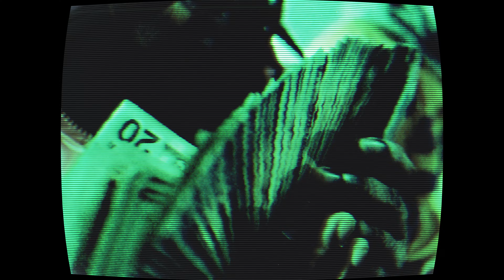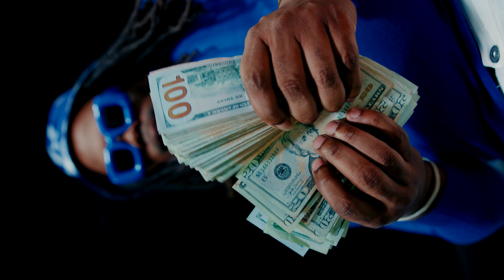Charisma Mufasa “Taken For Granted” Official Music Video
Official music video for Charisma Mufasa “Taken For Granted”